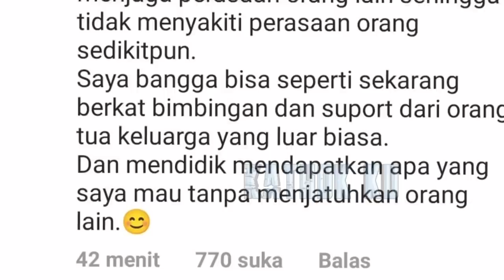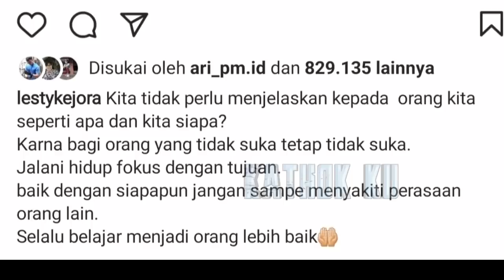Dinyinyir❓Lesti DIBANTU Billar SKAKMATT Orang Ini⁉️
Jangan Lupa: _
Thankz!!..